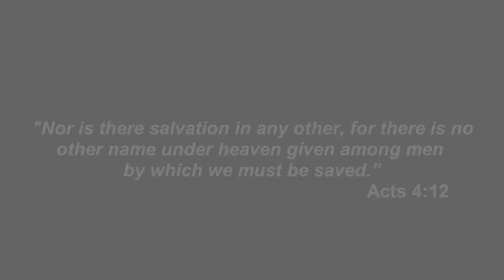A FEW MORE DAYS!! DONT MISS IT!! Church of God Sabbath Keeping Service | Saturday Oct 17th, 10:30am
Experience a Church of God Sabbath Keeping service! We will be delivering inspirational teaching lessons & weekly messages along with powerful uplifting worship.

Thank you for your generosity! then scroll to the bottom and click "Give Now" or click directly

The Church of God Sabbath Keeping exists to serve and meet the needs of our community through the help of Jesus Christ; so we look forward to have you join our weekly services and anticipate an experience you will never forget.

Saturdays 10:30am, See you here!